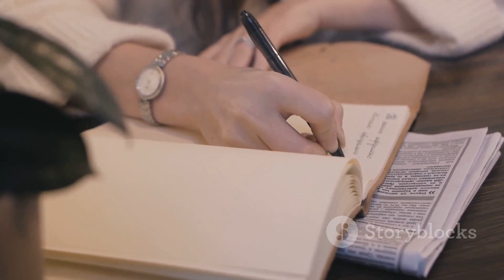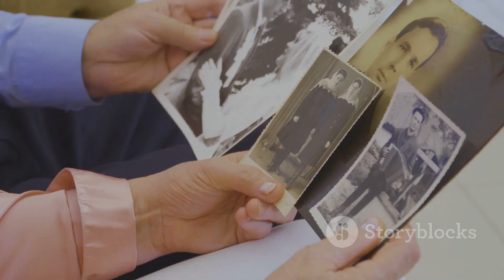10 Moral Lessons sa Pagbalik sa Unang Pag-ibig ❤️💫💭🌹💌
Introduction: 10 Moral Lessons sa Pagbalik sa Unang Pag-ibig ❤️💫💭🌹💌
In this video, 10 Moral Lessons sa Pagbalik sa Unang Pag-ibig explores the deep lessons one can learn from rekindling their first love. It highlights key takeaways that can guide anyone navigating their feelings in love, providing wisdom, growth, and reflection on past relationships. 💖

Climax:
As the journey of reconnecting with a past love unfolds, we discover life-changing insights about forgiveness, growth, and understanding. 🌱 This video reveals crucial moments that show how returning to your first love can bring unexpected lessons. 💌

Ending:
The ending of this story leaves us with powerful conclusions on how love evolves and how we can use past experiences to shape future relationships. ❤️✨ Reflecting on our first love offers a chance to heal and understand ourselves better. 🌹

Scope:
This video covers the emotional and spiritual aspects of revisiting first love, offering viewers guidance on how to approach rekindling old flames and the growth that comes from it. 🔥💫

Limitations:
While the lessons shared are meaningful, this video does not guarantee that rekindling a first love will always lead to a happy ending. Sometimes, it's about the lessons learned along the way. 💔

Captions:
In this video, we offer captions to help guide viewers through the emotional highs and lows of revisiting first love, ensuring they don’t miss key moments that can inspire self-reflection. 📝💭

Strategies:
The video presents effective strategies for dealing with the complexities of first love. It discusses how to manage emotions and expectations when reconnecting with someone from the past. 💡🎯

Trending Goals:
Our goal is to inspire viewers to reconsider their views on love, relationships, and personal growth by reflecting on their own experiences. 🚀 This video also aligns with the current trend of rediscovering past connections. 🌟

Consistent Advantages:
By revisiting first love, you can consistently gain clarity, learn from past mistakes, and become more emotionally intelligent. 💡 These lessons will stay with you long after the video ends. 🌱

Inconsistent Disadvantages:
Not everyone’s first love experience is positive, and returning to it can bring emotional confusion or hurt. It’s important to acknowledge both the good and the bad. ⚖️💔

Key Tools to Learn About This Video:
The video provides tools for emotional growth, such as how to approach a first love maturely and how to evaluate past relationships from a wiser perspective. 🔑💬

Social Media Campaign Announced in This Video:
We’re excited to announce our upcoming social media campaign centered around love lessons and personal growth. 💬 Follow our journey to discover more about love, relationships, and self-reflection. 📱

Why This Matters:
This video matters because it helps viewers understand the deeper emotional layers of love and relationships, offering valuable lessons that can change how we see past experiences. 🧠💖

What Hypothetical and Experimental Values Issued in This Video:
In exploring first love, we hypothesize that revisiting past relationships can result in growth, healing, and a better understanding of what true love means. 🔍💭

Consistency of Testament Why I Shot This Video:
I created this video to share personal insights and help others gain clarity and healing from their past love experiences, offering a deeper look into emotional maturity and growth. 🎥💫

Legacy of This Video:
This video aims to leave a lasting impact by teaching viewers about love’s evolution and how first love can shape future relationships. 🌹 It’s a reminder that love is a journey, not just a destination. 🌟

Quotes in This Video:
The video features insightful quotes about love, growth, and learning from past experiences. These quotes serve as tools for reflection, reminding us of love’s power to change and heal. 🗣️💖